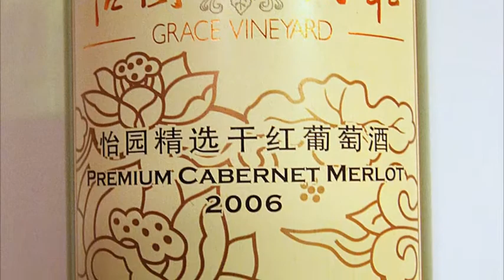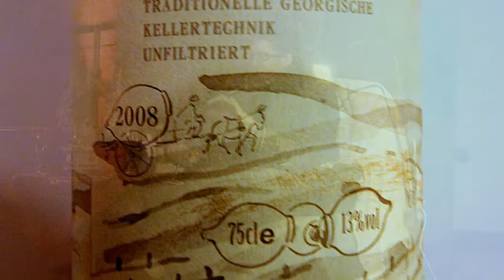Stuart Pigott "Wein weit weg" Lesung und Weinprobe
In vielen Weinbücher werden häufig nur bekannte Themen wiedergekäut, Weinautoren ergötzen sich an Punktebewertungen und endloser Gaumenlyrik oder geben Wein-Lifestyle-Tips.

Stuart Pigott agiert anders !

Neben seinem jährlich erscheinenden Band "Kleiner genialer Weinführer" und seinem Opus Magnus zum Deutschen Wein "Wein spricht deutsch" berichtet er im Stil der Reisereportage in nunmehr drei Büchern von seinen spannenden und manchmal abenteuerlichen Erkundungen zur Globalisierung der Weinwelt. Seine Spur zieht sich mittlerweile durch alle Kontinente, auch in für unsere Vorstellungen (noch) abseitige Anbaugebiete wie Indien und Thailand. Im aktuellen Band mit dem Titel "Wein weit weg" besucht er Winzer in Nord-Michigan, Georgien, Moldawien, Norwegen und China.

Zum Glück versteht Pigott es auch, seine Texte mit viel Humor, Verve und einer gewissen Dramatik vorzutragen, wovon man sich bei seiner Lesung in der wunderschön hergerichteteten Maschinenhalle der Zeche Ewald in Herten (organisiert von der Weinhandlung Molitor) überzeugen konnte. Und es war nicht (nur) der Showauftritt eines spleenigen Engländers in buntkarierten Anzügen, sondern ein absolut kenntnisreicher Bericht, z.Bsp. über die Auswirkungen des Klimawandels auf die Bedingungen für den Weinbau. Obwohl also schon der Vortrag durchaus nicht "trocken" daherkam, gab es passend zum Buch ausgewählte Weine.

Zu Beginn zwei Rieslinge, beide so feinduftig mit angenehmen Frucht-Säure Spiel, wie Weine aus dieser Rebsorte idealerweise sein sollten. Jedoch der eine (Riesling O. 2008 von Olaf Schneider) kam von der Mosel von einem nur im Nebenerwerb als Winzer arbeitenden Elektriker mit Mini-Weinberg. Der andere ("Whole Cluster" Riesling 2008 vom Chateau Grand Traverse) war aus Nord-Michigan vom "Ayatollah des Rieslings" Sean O´Keefe. Noch origineller ging es bei den Roten zu. Der 2006er "Premium" Cabernet-Saubignon/Merlot von Grace Vineyard aus der Shanxi Provinz hatte wunderbar cremig-weiche Himbeer/Johannisbeeraromen, jedoch nicht überbordend, eher fein und feminin wirkend mit 12,5%. Absolut expressiv ging dann der 4. Wein zur Sache: Saperavi 2008 vom Weingut "Nika" aus Georgien. Ein "wildes Tier aus dem Kaukasus" (Stuart Pigott), nach traditioneller georgischer Kellertechnik in Tonamphoren vergoren und gereift. Dichte Nase nach Plaumenkompott mit Zimt, Mund voll mit Frucht, Gerbstoff kommt als Nachbrenner - absolut faszinierend. Natürlich gab es auch dazu eine originelle Winzergeschichte: Nika Bakhia lebt eigentlich als Künstler in Berlin.